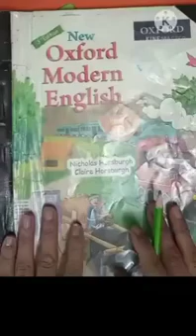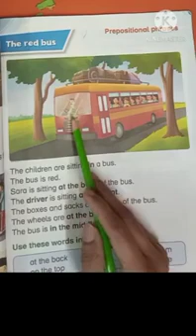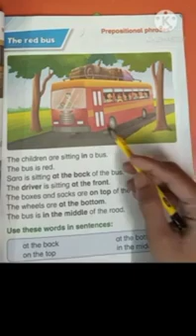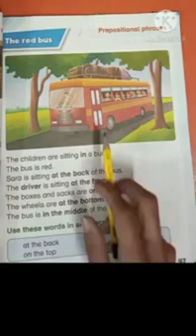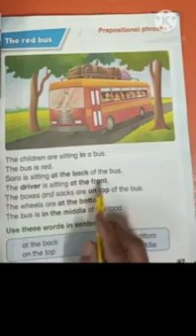Oxford Mordren English Pg# 47